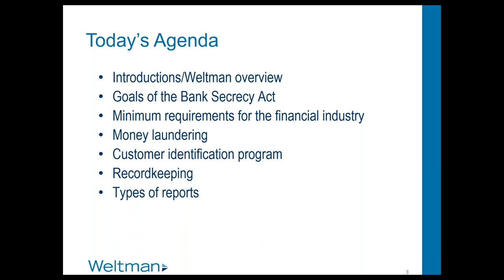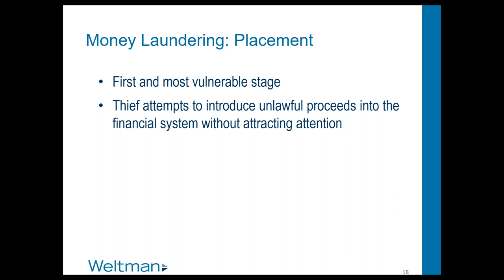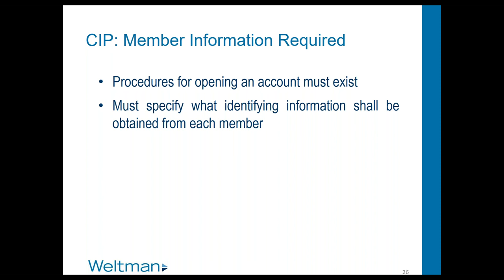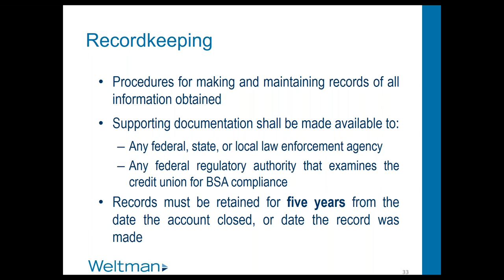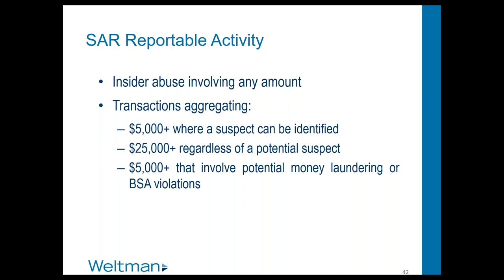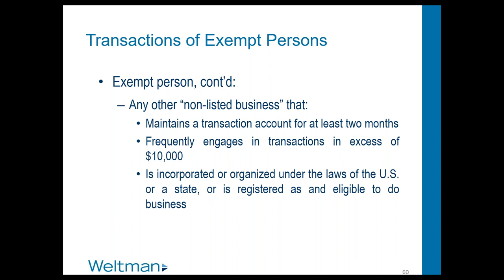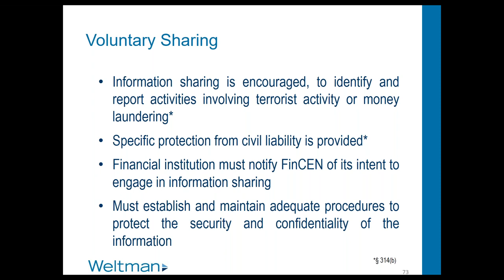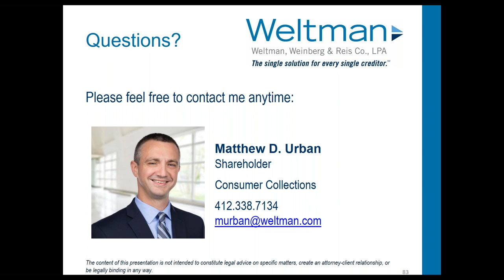The Bank Secrecy Act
An important piece of U.S. legislation, popularly known as the Bank Secrecy Act, was created in an attempt to safeguard the financial industry by preventing criminals from hiding and laundering. Still, the legislation is only effective when it is properly upheld, so the role of credit unions and other financial organizations is vital.